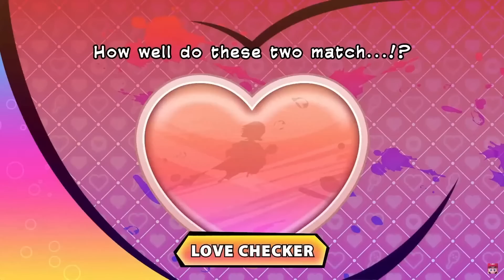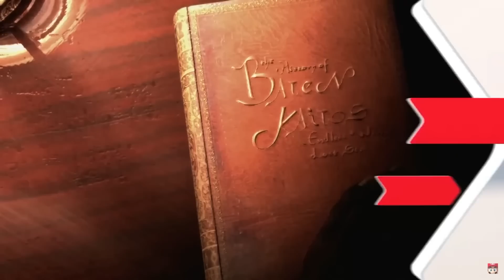Thank You Nintendo